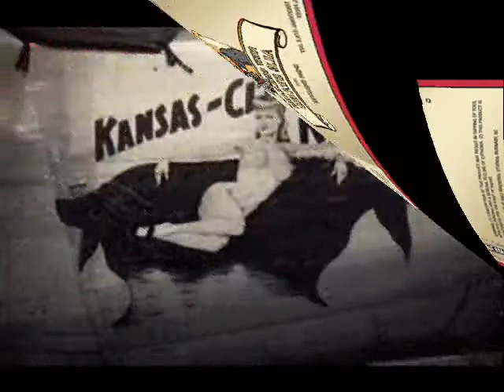Kansas City Kitty arr. and perf. by Bruce Peden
swing tune from 1929